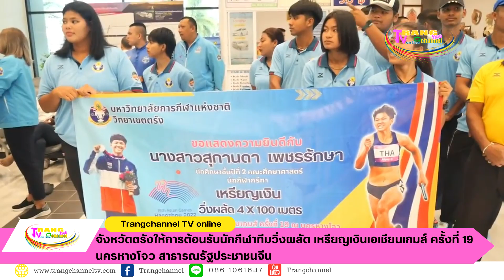ตรังให้การต้อนรับนักกีฬาทีมวิ่งผลัด เหรียญเงินเอเชียนเกมส์ ครั้งที่ 19 นครหางโจว สาธารณรัฐประชาชนจีน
จังหวัดตรังให้การต้อนรับนักกีฬาทีมวิ่งผลัด เหรียญเงินเอเชียนเกมส์ ครั้งที่ 19 นครหางโจว สาธารณรัฐประชาชนจีน ซึ่งนักกีฬาเป็นนักศึกษาจากมหาวิทยาลัยการกีฬาแห่งชาติแห่งชาติวิทยาเขตตรัง ลูกหลานชาวตรัง ซึ่งได้สร้างความภาคภูมิใจให้กับนักกีฬารวมถึงพี่น้องชาวตรังและพี่น้องชาวไทยที่สามารถคว้าเหรียญรางวัลมาได้สำเร็จ ในขณะที่นักท่องเที่ยวชาวจีนที่เดินทางมาท่องเที่ยวที่จังหวัดตรัง ได้ร่วมแสดงความยินดีกับนักกีฬาเช่นกัน
ที่ท่าอากาศยานตรัง นายณรงค์ โสภารัตน์ ผู้อำนวยการสำนักงานการกีฬาแห่งประเทศไทยจังหวัดตรัง, นายวินัย ทองรัตน์ นายกสมาคมกีฬาแห่งจังหวัดตรัง, คุณสุธรรม เศรษฐพิศาล ประธานหอการค้าจังหวัดตรัง, นายนิวรณ์ แสงวิสุทธิ์ รองนายกเทศมนตรีนครตรัง, นายกรวิทย์ ช่วยดู นักวิเคราะห์นโยบายและแผนชำนาญการพิเศษ สำนักงานท่องเที่ยวและกีฬาจังหวัดตรัง และ ผู้ช่วยศาสตราจารย์ประสิทธิ์ จันธิดา รองอธิการบดี มหาวิทยาลัยการกีฬาแห่งชาติแห่งชาติวิทยาเขตตรัง พร้อมเจ้าหน้าที่ ร่วมให้การต้อนรับ นางสาวสุกานดา เพชรรักษา นักศึกษาชั้นปีที่ 2 คณะศึกษาสตร์ มหาวิทยาลัยการกีฬาแห่งชาติแห่งชาติวิทยาเขตตรัง ตัวแทนนักกีฬาจังหวัดตรัง ลูกหลานชาวตรัง ที่เข้าร่วมทีมชาติเดินทางไปร่วมการแข่งขันวิ่งผลัด 4x100 เมตร ในการแข่งขันเอเชียนเกมส์ ครั้งที่ 19 นครหางโจว สาธารณรัฐประชาชนจีน ซึ่งทีมวิ่งผลัดสามารถคว้าเหรียญเงินมาครองได้สำเร็จ สร้างความดีใจให้ทีมวิ่งผลัด ทีมชาติไทยและประชาชนชาวไทย รวมถึงประชาชนชาวตรัง เป็นอย่างมาก
ในวันนี้นางสาวสุกานดา เพชรรักษา นักกีฬาวิ่งผลัดทีมชาติไทย ได้เดินทางกลับบ้านที่จังหวัดตรัง โดยทางจังหวัดและหน่วยงานที่เกี่ยวข้องให้การต้อนรับอย่างอบอุ่น นางสาวสุกานดา เพชรรักษา กล่าวว่า รู้สึกดีใจเป็นอย่างมาก ที่สามารถคว้าเหรียญเงินวิ่งผลัด 4x100 มาครองได้สำเร็จ หลังจากพยายามฝึกฝนมานาน นับว่าเป็นเหรียญรางวัลเหรียญแรกในการแข่งขันรายการใหญ่ ต้องขอขอบคุณผู้ให้การสนับสนุนทุกท่านที่ช่วยผลักดัน และขอขอบพี่น้องชาวไทย รวมถึงชาวตรังที่ส่งแรงใจแรงเชียร์ จนประสบความสำเร็จ
ทางด้าน ผู้ช่วยศาสตราจารย์ประสิทธิ์ จันธิดา รองอธิการบดี มหาวิทยาลัยการกีฬาแห่งชาติแห่งชาติวิทยาเขตตรัง กล่าวว่า ทางมหาวิทยาลัยฯได้ส่งเสริมนักกีฬามาตลอดโดยเฉพาะกรีฑา โดยมีอดีตนักวิ่งโอลิมปิกเป็นโค้ช จนวันนี้นักกีฬาประสบความสำเร็จ นักกีฬามีความอดทนมุมานะจนประสบความสำเร็จได้ ทางมหาวิทยาลัยฯ จะให้การสนับสนุนต่อไป
ทางด้าน นายวินัย ทองรัตน์ นายกสมาคมกีฬาแห่งจังหวัดตรัง กล่าวว่า ได้สนับสนุน นางสาวสุกานดา เพชรรักษา ตั้งแต่เรียนชั้นมัธยมศึกษา โดยส่งเข้าร่วมการแข่งขันกีฬาเยาวชนแห่งชาติและกีฬาแห่งชาติมาโดยตลอด เป็นนักกีฬาที่ได้รับรางวัลดีเด่นระดับเยาวชน จนเข้าเรียนต่อระดับมหาวิทยาลัย ก็ยังมีการสนับสนุนอย่างต่อเนื่อง ส่งเข้าแข่งขันระดับซีเกมส์และประสบความสำเร็จในการแข่งขันเอเชียนเกมส์ ครั้งที่ 19 นครหางโจว สาธารณรัฐประชาชนจีน นับว่าเป็นความภาคภูมิใจของสมาคมกีฬาแห่งจังหวัดตรัง